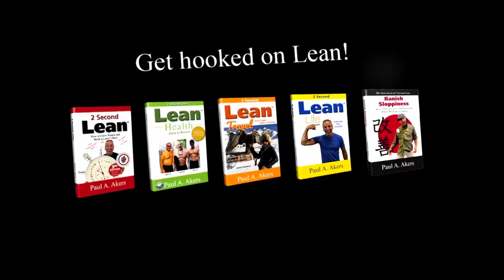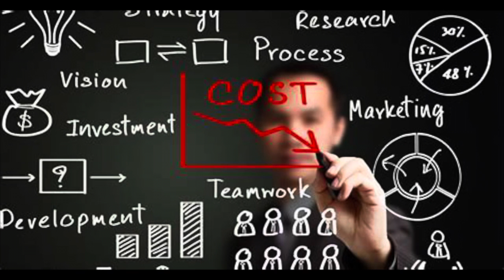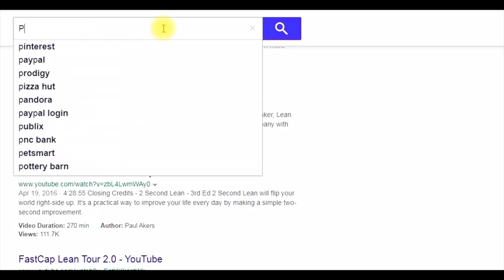The 5 why’s